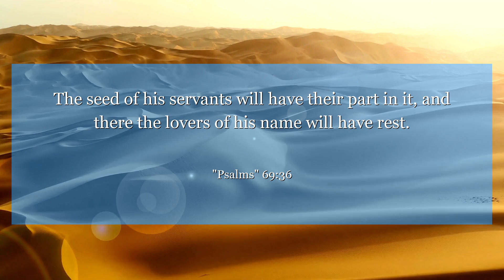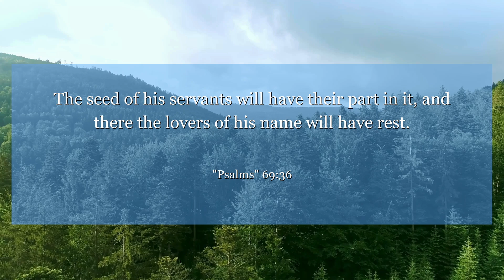Psalms 69:36 The seed of his servants will have their part in it, and there the lovers of his name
In Psalms 69:36, we are reminded of the importance of seeking God's salvation and rejoicing in His goodness. This verse encourages us to trust in His love and have faith in His promises. Let this verse inspire you to find hope and strength in times of struggle.